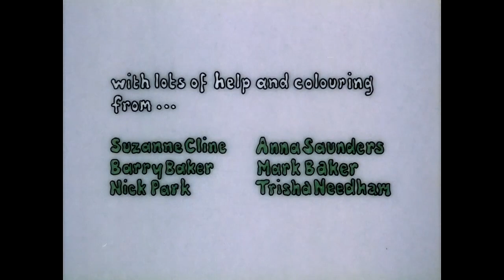Second Class Mail with music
Film by Alison Snowden and David Fine.
This is my attempt to make music for the film.